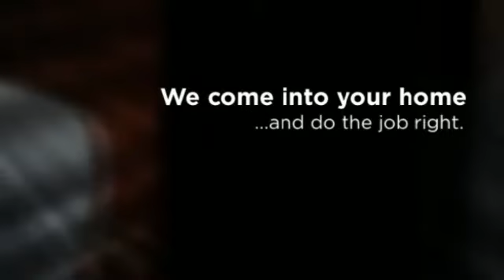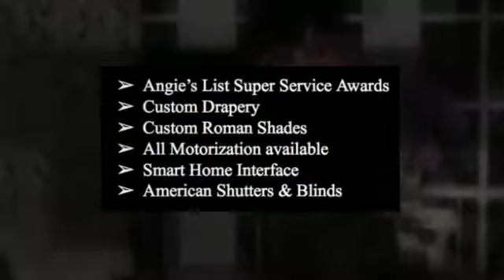Encino Custom Drapery and Window Coverings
Encino Custom Drapery. Custom Window Coverings Encino.

Jacoby Company offers unique window treatments, draperies, shutters and blinds at great prices. We are a family company... husband, wife and daughter...we want you to have the best customer service! Cory and Bree Jacoby will design the perfect treatments for your home and the best part is no stranger will enter your home. Gary Jacoby will then do the installation! We carry exclusive fabrics, name brand quality products and do full installation. Affordable, fast, custom, professional service guaranteed. Located in the San Fernando Valley and serving greater Southern California, we've been in the business of creating fabulous window treatments, luxurious draperies, sensible shades and scintillating shutters since 1980 and we love it! CALL TODAY 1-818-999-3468